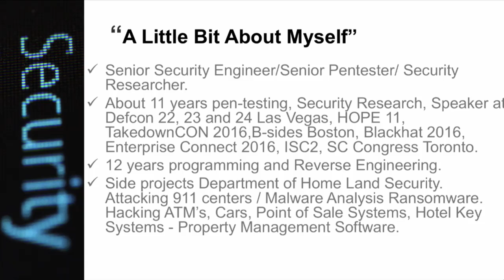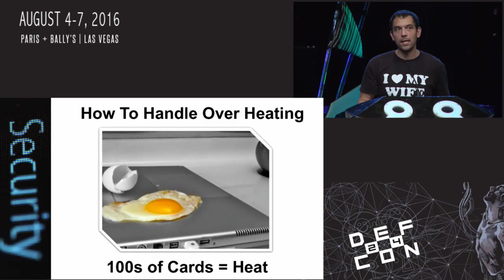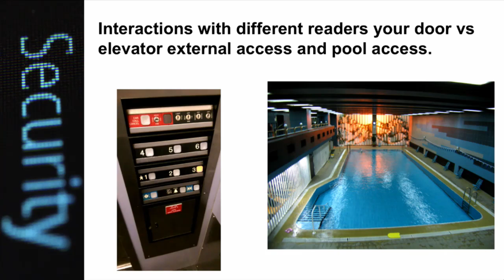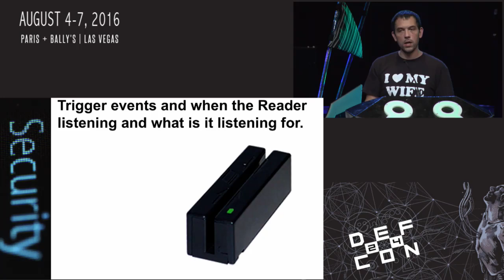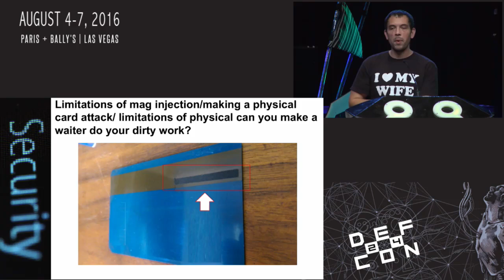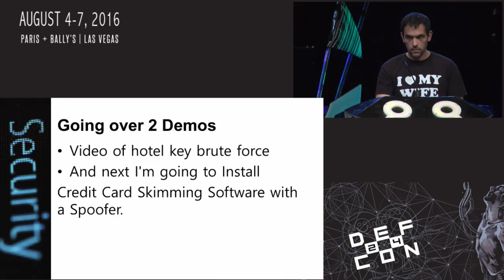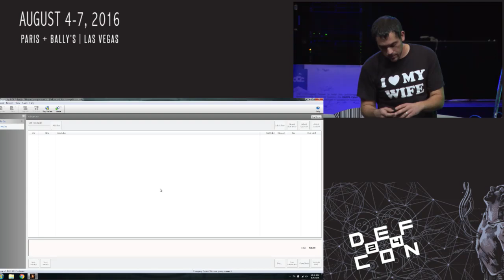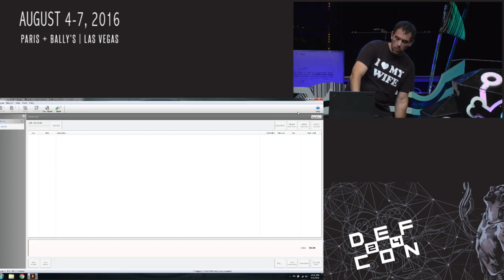DEF CON 24 - Weston Hecker - Hacking Hotel Keys and POS systems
Take a look at weaknesses in Point of sale systems and the foundation of hotel key data and the Property management systems that manage the keys. Using a modified MST injection method Weston will demonstrate several attacks on POS and Hotel keys including brute forcing other guest’s keys from your card information as a start point. And methods of injecting keystrokes into POS systems just as if you had a keyboard plugged into the system. This includes injecting keystrokes to open cash drawer and abusing Magstripe based rewards programs that are used a variety of environments from retail down to rewards programs in Slot Machines.

Bio:
11 Years Pen-testing, 12 years’ security research and programming experience. Working for a security Company in the Midwest Weston has recently Spoken at DEF CON 22 & 23, Black Hat USA 2016, Enterprise Connect 2016 ISC2-Security Congress, SC-Congress Toronto, HOPE11, BSIDES Boston and over 50 other speaking engagements from telecom Regional events to University’s on security subject matter. Working with A Major University's research project with Department of Homeland Security on 911 emergency systems and attack mitigation. Attended school in Minneapolis Minnesota. Computer Science and Geophysics. Found several vulnerabilities’ in very popular software and firmware. Including Microsoft, Qualcomm, Samsung, HTC, Verizon.